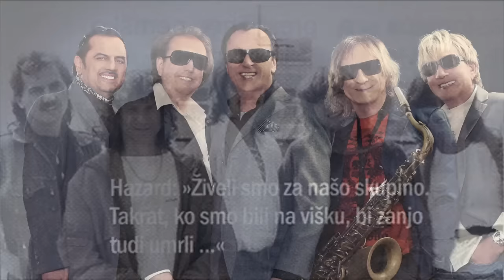Hazard - Najlepse pesmi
Ob 30.obletnici nastanka najuspesnejse slovenske POP skupine vseh casov, so se clani skupine Hazard znova zbrali. Pesmi, kot so Najlepse pesmi, Marie, Kopalnico ima, Nena, Vsak je sam, Bistro, so se vedno v nasih srcih. Vabljeni v Halo Tivoli, v soboto, 10. aprila 2010 na veliki koncert. Vec informacij